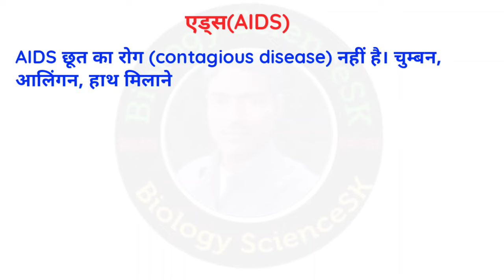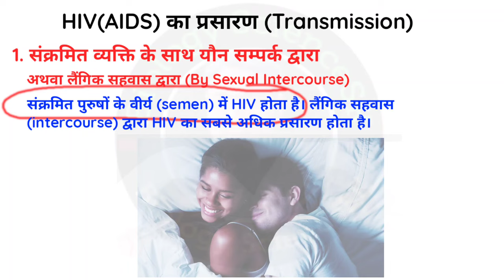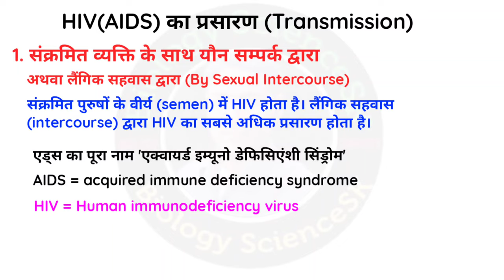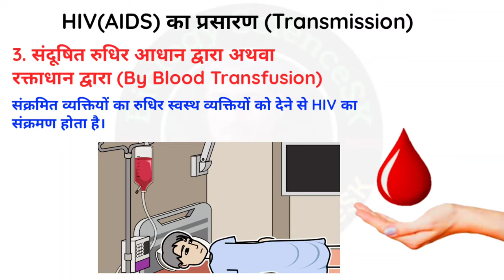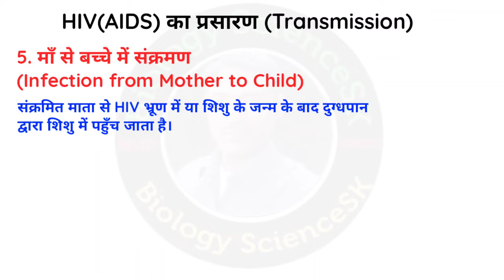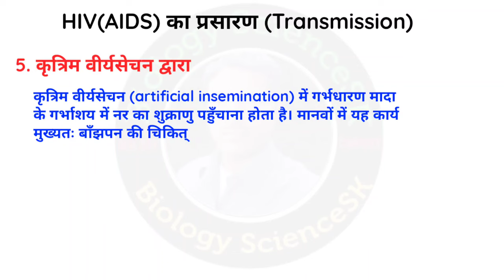hiv aids kaise hota hai | aids ka full form | causes of aids | HIV AIDS ke karan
aids kaise hota hai | aids ka full form | hiv ka full form | ads kaise failta hai | hiv transmission

this video created only educational purpose